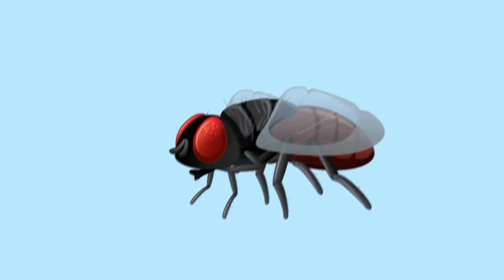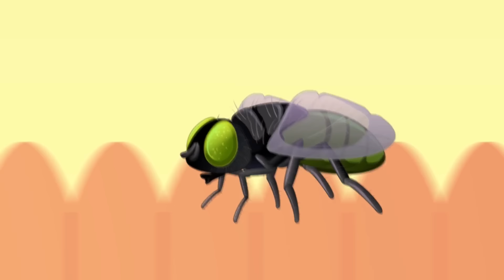Angry Zombie Song - Family Edition | Wheels on the Bus +more Nursery Rhymes & Kids Songs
00:00 - Family Angry Zombie
01:44 - Dino Robber. Police kid vs Naughty Dino
03:53 - Loose Tooth Song. baby tooth. Superheros help
06:19 - lollipop stranger. Robber stole sweets. Police vs robber
08:27 - Lollipop machine song. Sweets vending machine
09:59 - New Policeman. Police vs robber. Wrong items
12:10 - Wolf Song. Scary Wolf vs Policeman
15:00 - Spiderman Song
17:13 - Baby Doctor. Little girl doctor
19:14 - 5 superhero jumping on the bed save cat
21:51 - Baby Shark Profession
23:23 - No No Song. frolic-rollick
24:34 - Wheel on the Bus Superhero. Batman, Captain America, Hulk, Spiderman
26:40 - Police Girl Hickory Dickory
28:27 - Superheros Lollipop Song
30:45 - Zombie Profession song. Costume Shop
32:44 - Doctor ABC. Learn Alphabet
34:34 - Superhero Finger Family. Spiderman, Hulk, Panther
36:05 - Paw Patrol (Amina)
38:08 - Who says Moo old McDonald. Guess animals
39:34 - Garage Song. Painting Emergency Vehicles
41:41 - City Hero Professions Help People
43:41 - Shoo fly I eat Ice Cream
44:56 - Buzz Buzz Bees Song. Stole Honey and Escaping from bees